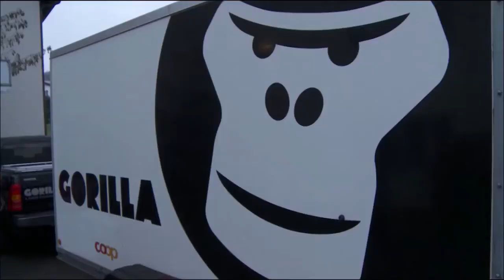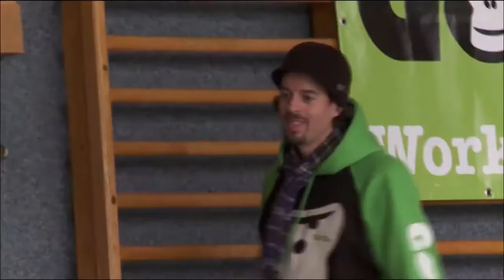GORILLA auf Arte : Freestyle gegen Fett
GORILLA kämpft gegen Pfunde an Schweizer Schulen. TV-Beitrag auf Arte.